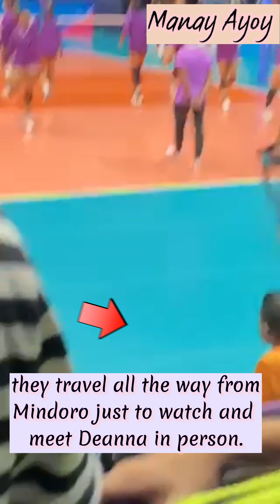Choco Mucho warm up! lakas ng sigawan pagpasok ni Deanna Wong 💜